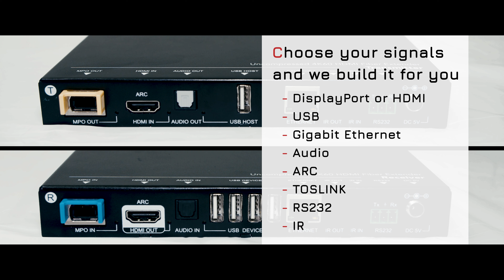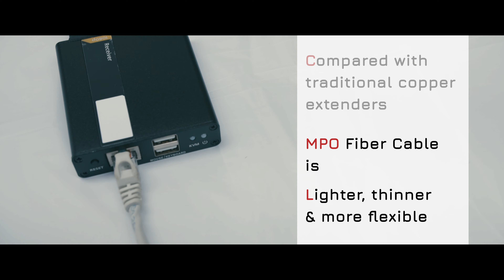X Link All-in-one KVM Extender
With X-Link Fully Customizable KVM Extender you can choose the signals that you want. Various options - HDMI, DisplayPort, USB, Ethenet, Audio, TOSLINK, RS-232 are available to choose from. Crystal clear quality with 8K resolution.